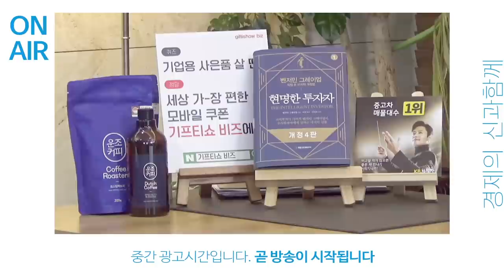코리아 디스카운트의 원인은 지배구조? f.김학균